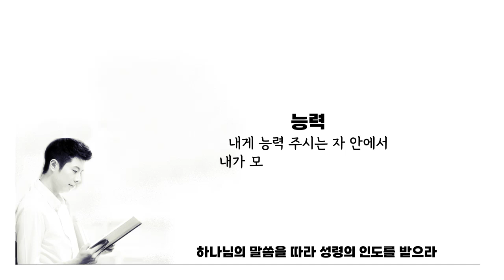매일성경묵상. 믿음과 능력은 하나님의 말씀을 읽고 듣고 따라갈 때 나타나는 축복_히브리서 11장 6절, 빌립보서 4장 13절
■믿음
믿음이 없이는 기쁘시게 못하나니 하나님께 나아가는 자는 반드시 그가 계신 것과 또한 그가 자기를 찾는 자들에게 상주시는 이심을 믿어야 할지니라

■능력
내게 능력 주시는 자 안에서 내가 모든 것을 할 수 있느니라
_빌립보서 4장 13절.